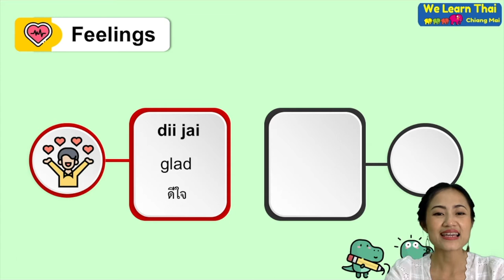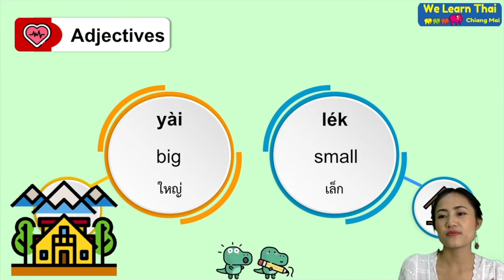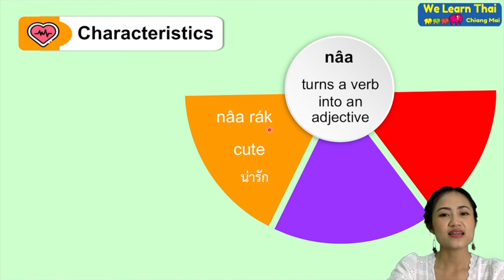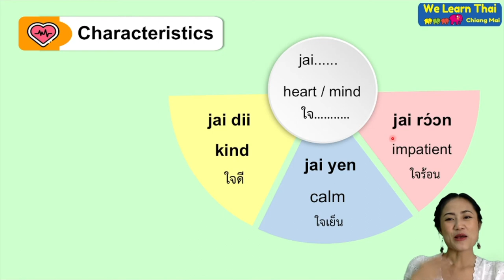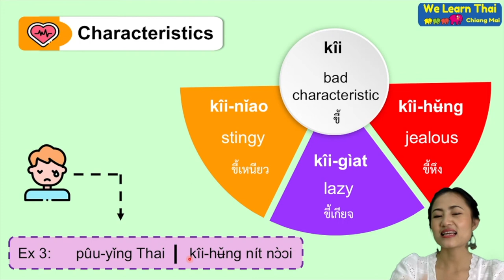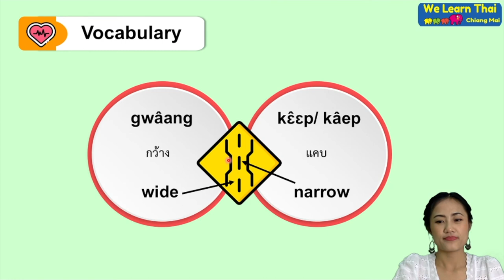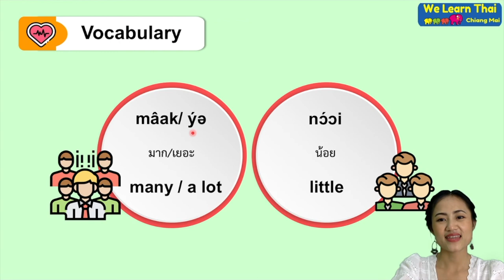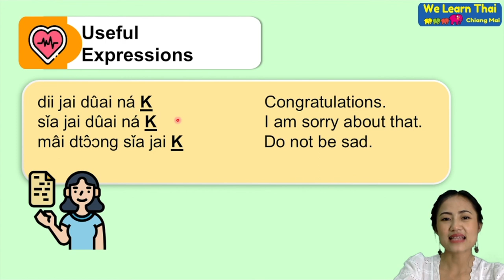SPT15D Level1 Chapter 11 Feeling and Adjectives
✅Lesson 11 - Feeling and Adjective
💚Hi, everyone. And welcome to We Learn Thai Chiang Mai Channel..
So today we are going to work on chapter 11
Chapter 11 is based on feeling and adjective.
So the main thing in this chapter is learning about how to say your feelings as in you feel happy or sad. But also the main characteristic we're learning about  is the word “naa/น่า” , the word “naa/น่า” which turns a verb into an adjective. We also have the word “jai/ใจ” which means “your heart or your mind” So character of that thing come from inside of you. And also the word “kii/ขี้” which can talk about characteristic or characteristic that is a habit . So by the end of this lesson you should be able to ask people how their feeling?, why they are feeling like this?, and asking or listening to Thai people about someone's personality. Good luck!
💻📱 Online Group Class Always Start on the First Monday of each month.
✅Each module is 30 hours of coursework.
The class meets 2 hours a day 4 days a week ( Mon-Thu).
✅This is your typical 4-week class.
✅** We also have smart plan and premium package which starting from 9,000 baht for 30 hours***
“Our Fun, Energetic, Qualified Teachers Ensure Your Success”
✅We hold regular training sessions with a convenient schedule.
✅We train our students using special techniques for teaching and continually strive for improvement.
✅All of our teachers are required to present lessons to their co-workers and are also required to provide feedback.
✅We strive to ensure that all teachers know the material before they enter a classroom full of students.
✅We are cross-trained to teach and work with customers.
✅Everybody is here to help you succeed in your lessons.
🎗Get to know for more classes

🕑Time Zone Examples (All can benefit from our classes)
 🇺🇸USA, New York - 12 hours behind Thailand
 🇬🇧UK, London - 7 hours behind Thailand
 🇻🇳China, Beijing - 1 hour ahead of Thailand
 🇦🇺Australia, Canberra - 4 hours ahead of Thailand
 🇪🇺Central European Standard Time - 6 hours behind Thailand
 💳Payments can be made through an online bank transfer, TransferWise, or PayPal.